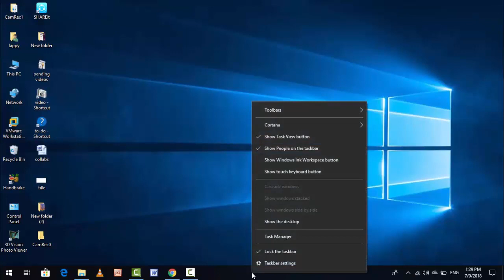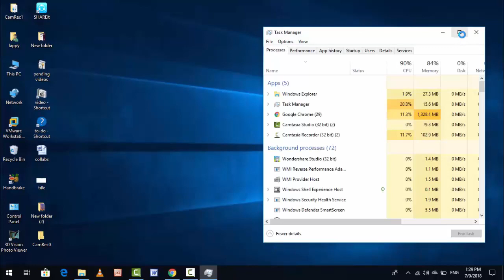How to Check Your Hotspot Connection Speed in Windows 10 Easily